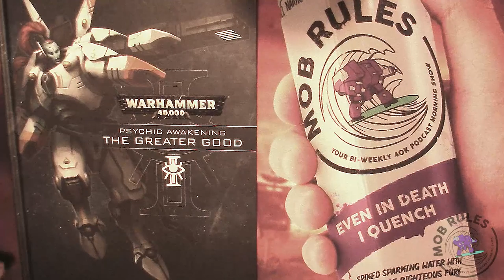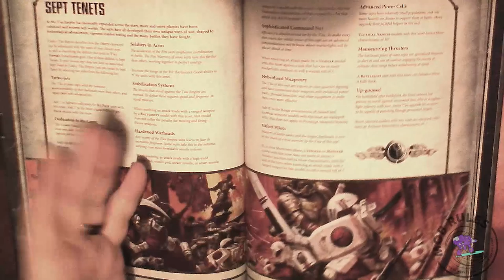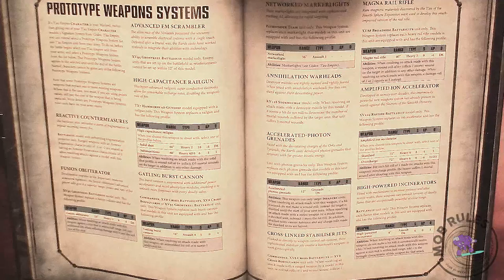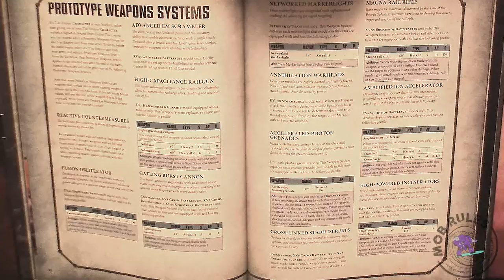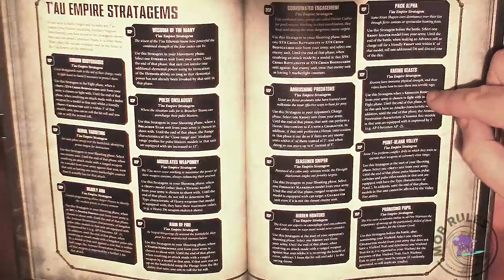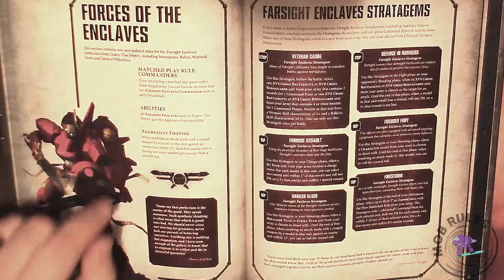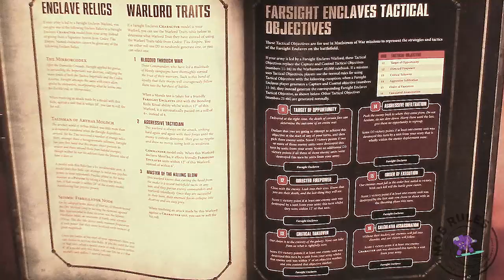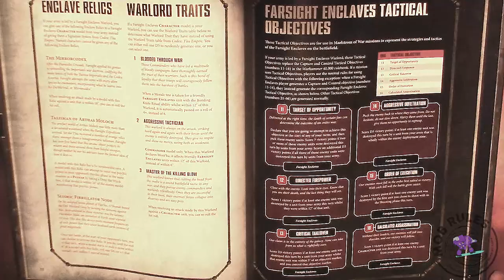Mob Rules Presents: Danny's Hot takes on Psychic Awakening 5 The Greater Good; Tau review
Oh man, do you love space communist's, big stompy robots, greater goods, and random spheres?  Then have we got news for you, the Tau section of of PA 5 The Greater good, is amazing! Solid Enough to Make Richard Siegler play Tau again!  So grab a beverage and sit back to hear us tell you the take of this new Greatest Good!

Podcast; or on any podcast app you use!

Special thanks to the GW Community team for allowing us review this for them. Also special thanks to Cody. The amazing intro for this almost makes up for taking a freaking flyrant in a 15 PL round one of Urban Conquest. Cody is quoted as saying "No Ragerts!